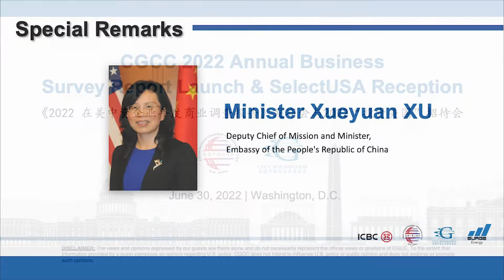Minister Xueyuan XU - CGCC 2022 SelectUSA Reception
Minister Xueyuan XU, Deputy Chief of Mission and Minister at the Embassy of the People's Republic of China in the U.S. gives special remarks at the CGCC 2022 SelectUSA Reception.